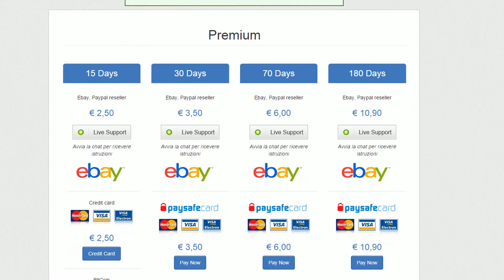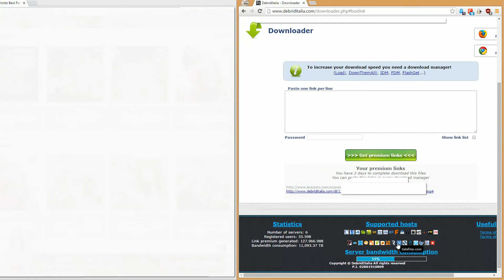[Test] Multihoster Debriditalia (Brazzers / Uploaded / Rapidgator / Share-Online)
Debriditalia ist ein weiter Multihoster der in diesem Video unter die Lupe genommen wird.